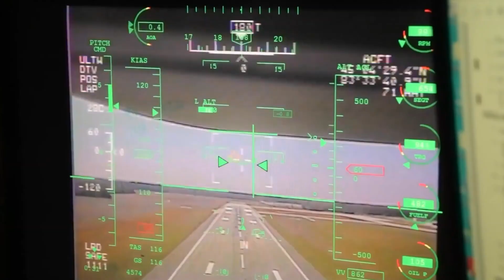🔝 Top 5 Best Military Drones in 2025 | UCAV Showdown 🛡️💥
Welcome to our in-depth breakdown of the Top 5 Best Military Drones in 2025 — the cutting-edge unmanned aerial vehicles that are reshaping the future of warfare. From ISR missions to precision airstrikes, these UCAVs are game-changers on the modern battlefield.

📌 In this video, we cover:

🇷🇺 Kronshtadt Orion – Russia’s first indigenous MALE drone

🇨🇳 CAIG Wing Loong II – China’s cost-effective MQ-9 rival

🇹🇷 TAI Anka – Turkey’s high-end multi-role workhorse

🇹🇷 Bayraktar TB2 – The combat-proven "people’s drone"

🇺🇸 MQ-9 Reaper – The gold standard in UCAV technology

🎯 Key Features Compared:

Payload & weaponry

Endurance & range

Combat records

Export success and global usage

Unique tech and tactical value

Whether you're a defense enthusiast or just curious about drone warfare, this video dives into the specs, roles, and real-world impact of the most advanced military drones currently in service.

📢 Got a favorite UCAV we didn’t mention? Drop it in the comments!